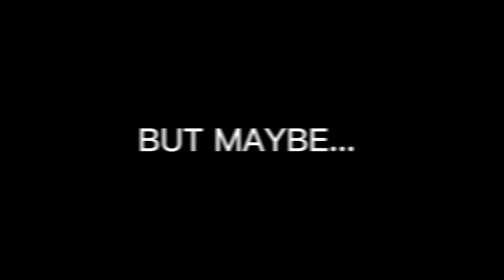Boy Meets Shotgun | Shotgun Boy Edit/MV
This video shows when we first see the main character with his shotgun (in the prologue), and then his actual first encounter with it. It was like love at first sight.

Gyuhwan x Shotgun is my crack ship in this webtoon lol

But I have a feeling that the canon ship is him with the blonde archer girl. Maybe they'll be like the next Hyun x Jisu (of Sweet Home).

Oh this Sweet Home prequel made me reread some Sweet Home chapters because I miss it so much.

Anyway.

I had fun with the video. Hope you guys enjoyed it too.

It would be appreciated if you leave a like on this video or if you let me know your thoughts (on the video or the series in general) by dropping a comment below.

Thanks!